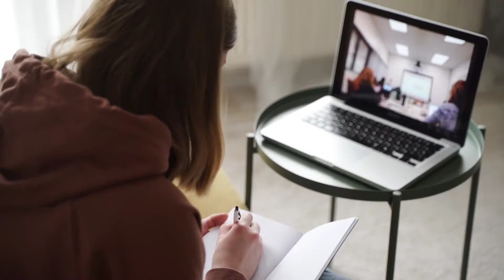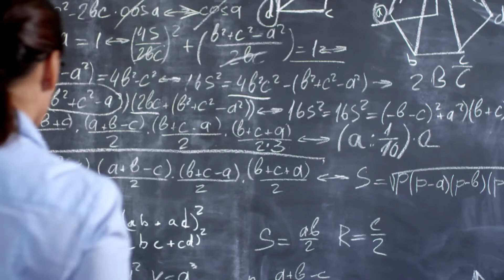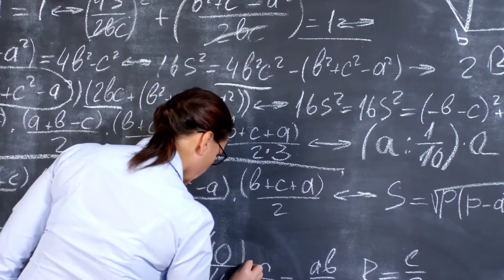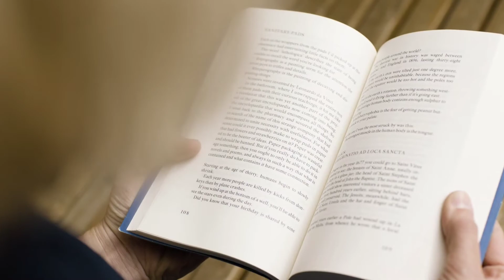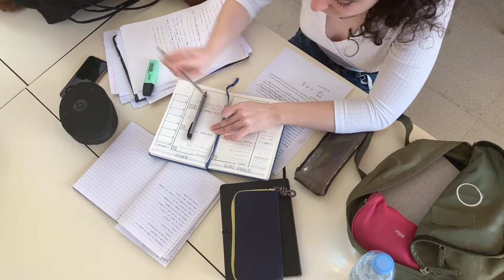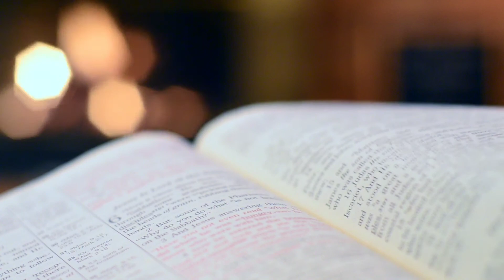relaxing music 4K.study music. peaceful music. . mind relaxing music.stress relief.calm music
relaxing music. study music. peaceful music. piano music. mind relaxing music.stress relief 🎶

study music.relaxin music.relaxing nation.